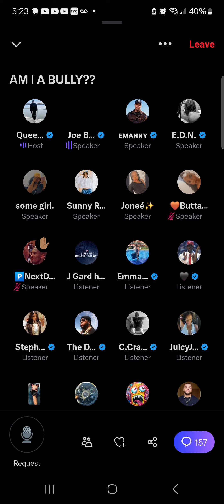Queenzflip GOES OFF ON DANNY FROM THE STOP